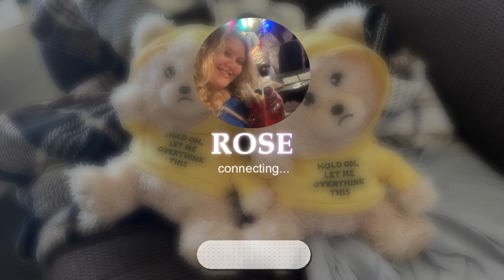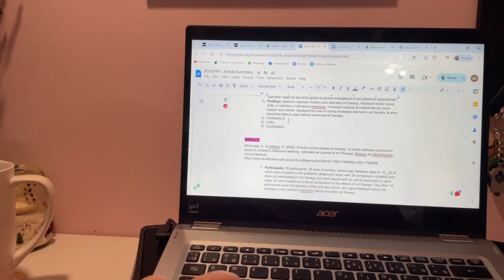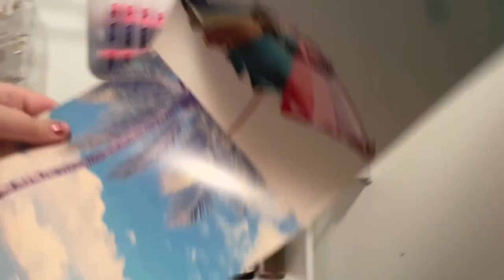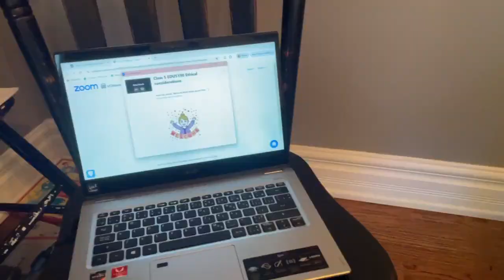MY 20s DIARIES I A Productive Fall Vlog! *packing up for the BIG MOVE*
Hey! I’m Rose and Welcome to my Diaries!
MY ART CHANNEL IS LIVE! @Art_e_Fabrics

XOXO